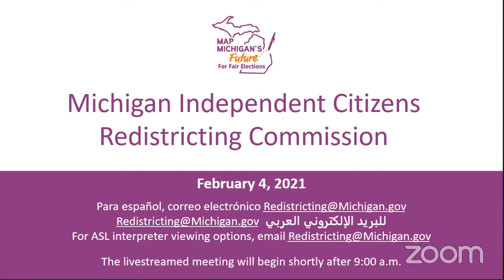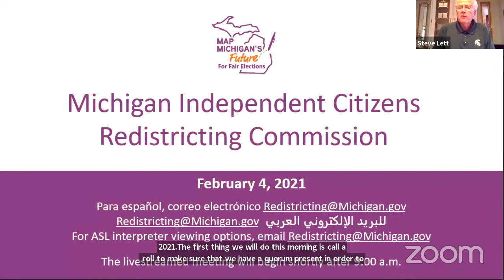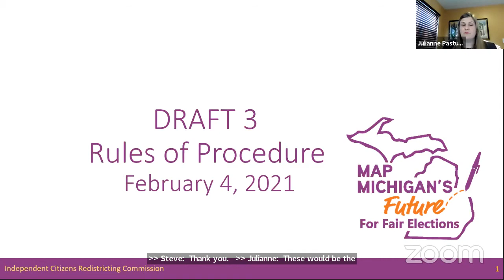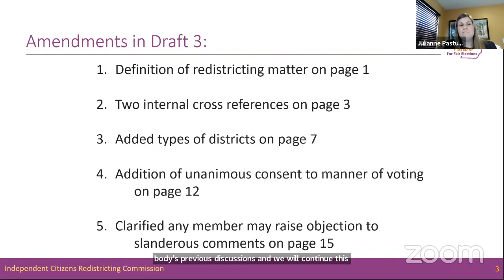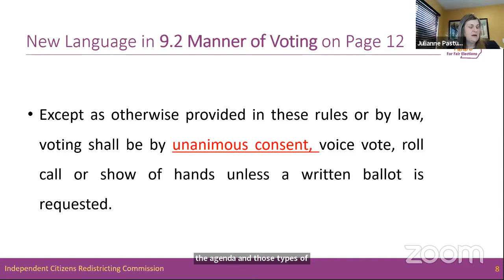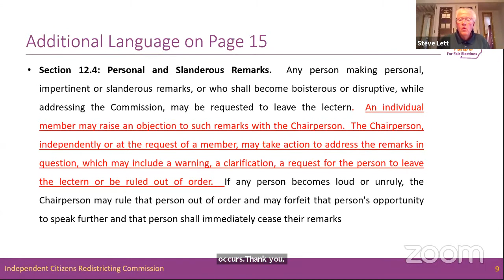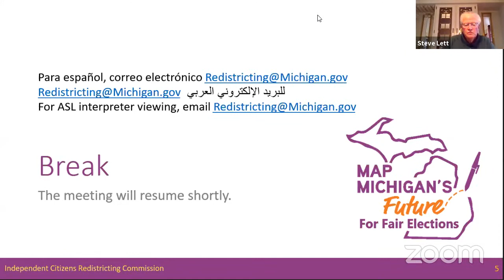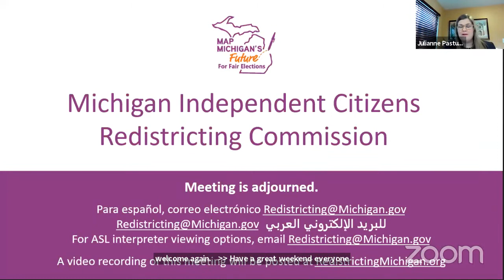2/04/21 Independent Citizens Redistricting Commission Meeting